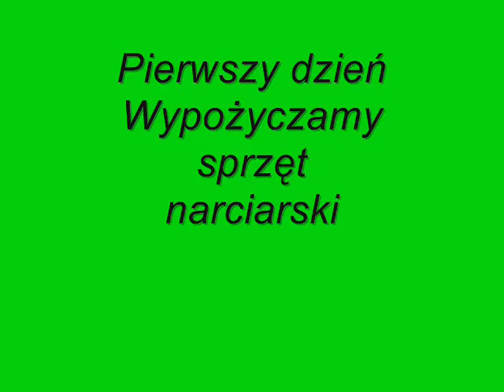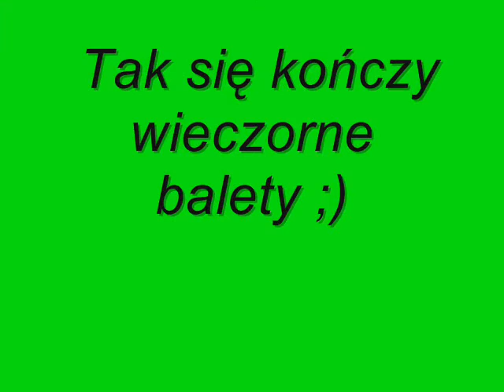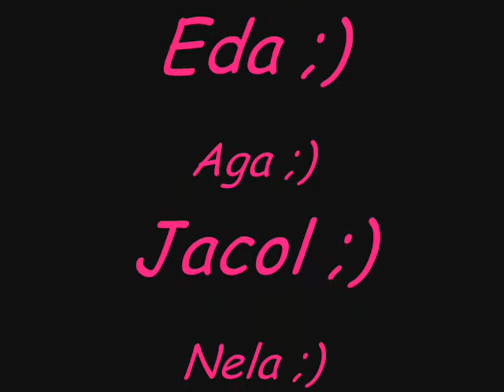Ferie 2011 - filmik.wmv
Pamiątka z ferji zimowych 2011